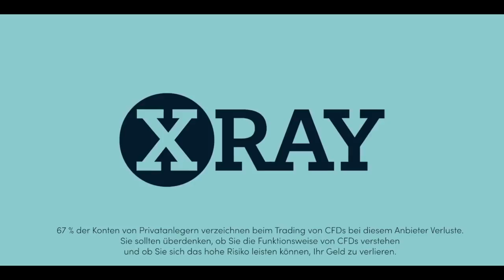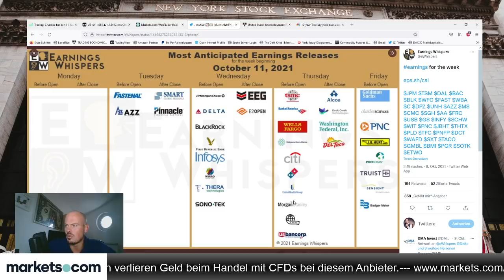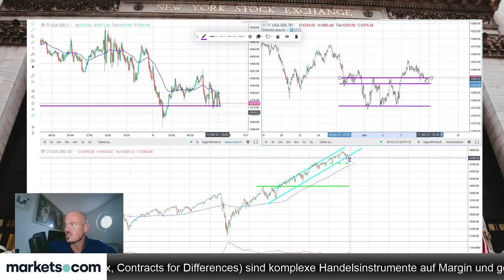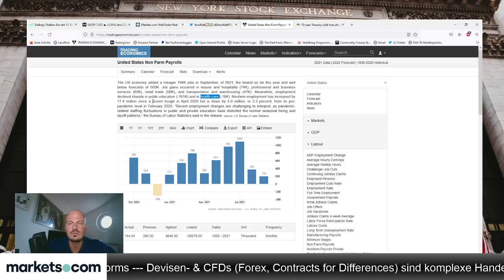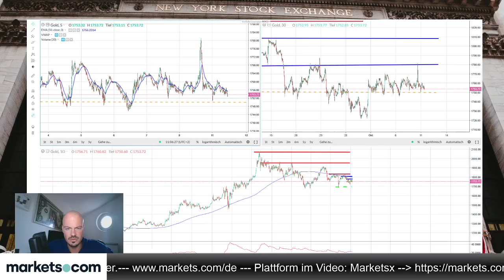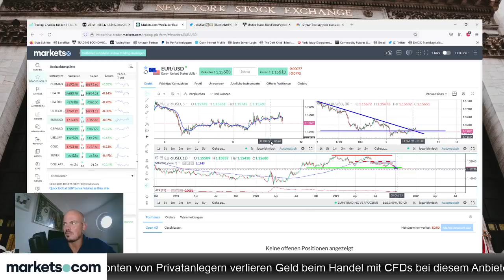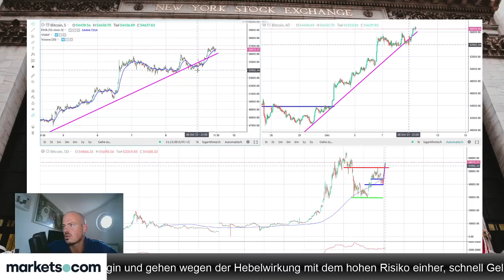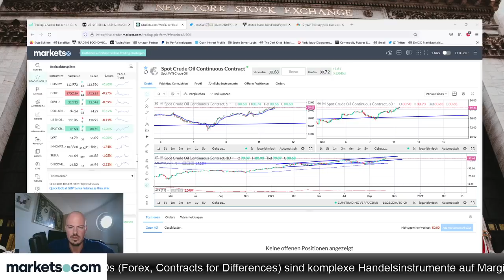US-Arbeitsmarktdaten ändern nichts am FED Taper - oder?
Jens Klatt schaut im aktuellen Video nochmal zurück auf die am Freitag veröffentlichten US-Arbeitsmarktdaten und das anstehende Tapering der Fed. Was bedeutet das aktuell für die Märkte?